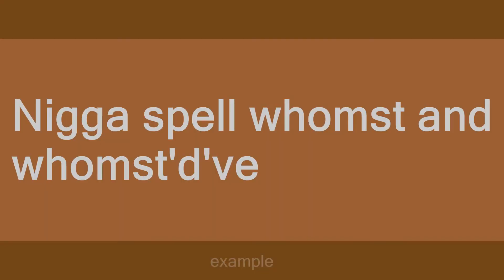whomst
Slang flashcards: